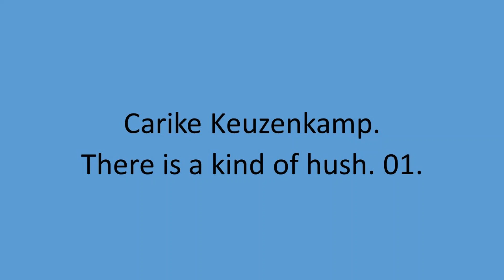Carike Keuzenkamp - There is a kind of hush. 01.